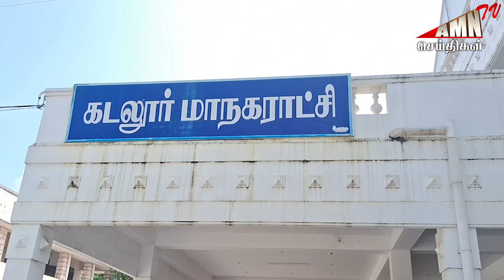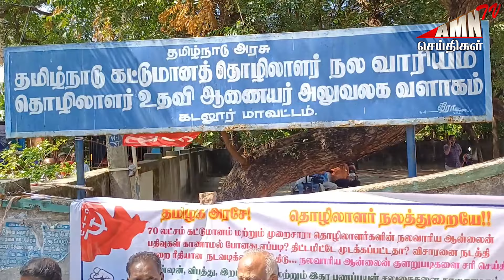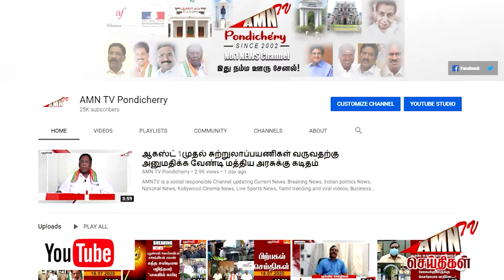போலீசார் கண்முன்னே வெடித்த உச்சகட்ட மோதல்-நேருக்கு நேர் களத்தில் இறங்கிய திமுக - அதிமுக பிரமுகர்கள்